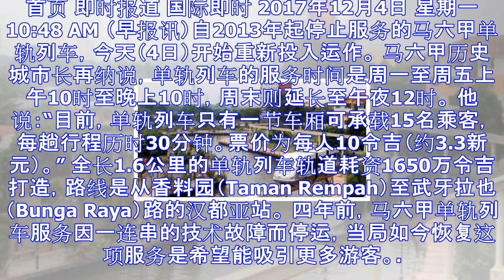停运四年 马六甲单轨列车今起投入运作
首页 即时报道 国际即时 2017年12月4日 星期一 10:48 AM （早报讯）自2013年起停止服务的马六甲单轨列车，今天（4日）开始重新投入运作。 马六甲历史城市长再纳说，单轨列车的服务时间是...